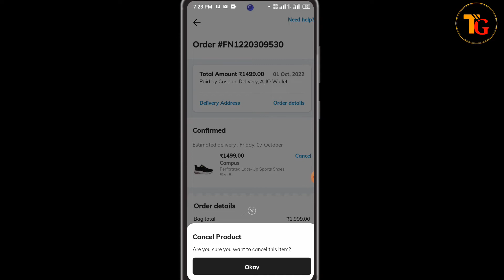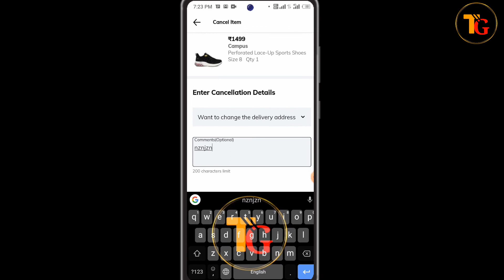AJIO App par order cancel kaise kare !! how to cancel order on AJIO app